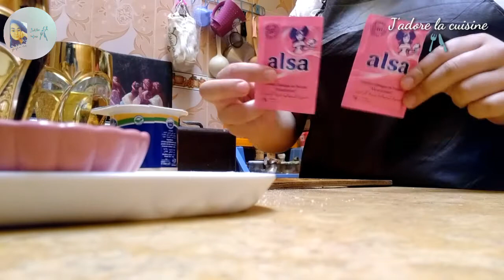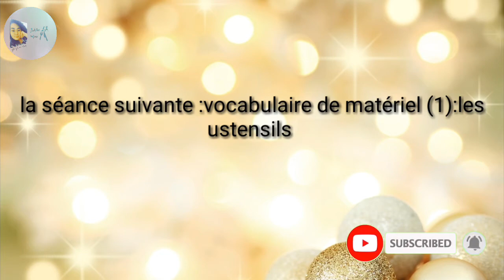Recette:cake au chocolat وصفة:كيكة بالشوكلاتة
قناتي الثانية :عالم الافكار و منوعات مختلفة